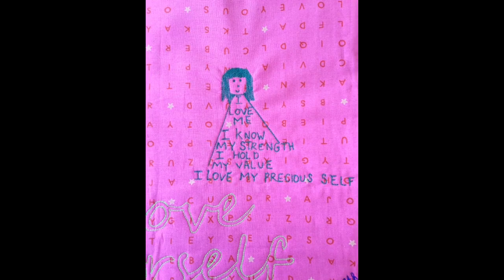Love Yourself Quilting Affirmations with Jennifer Farsh, Podcast Episode #28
In this Hello My Quilting Friends Podcast, I'm chatting with Jennifer Farsh, a quilting hobbyist about how quilting has transformed her life with positive affirmations and a new look on life.

Note: the interview section is AUDIO ONLY. No your YouTube screen is not broken. We only recorded the audio for early podcast episodes.

Hello My Quilting Friends is a podcast created by Leah Day that is all about quilting, running a creative business, and finding balance between work, quilts, and life. Find all the episodes published so far right

Do you have a suggestion for a future podcast or would you like to be on the show?

Follow Leah for more quilting fun!